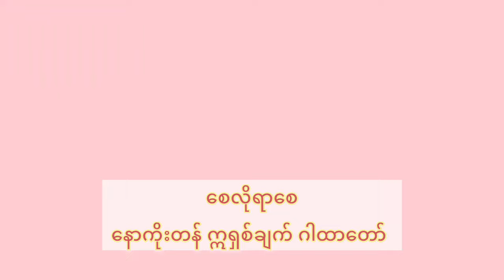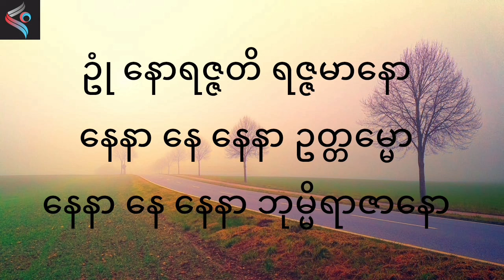မဟာဗေဓိမြိုင်ဆရာတော်ကြီး မိန့်ကြားခဲ့သော စေလိုရာဂါထာတော်ကြီး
မဟာဗေဓိမြိုင်ဆရာတော်ကြီး စေလိုရာဂါထာတော်ကြီး